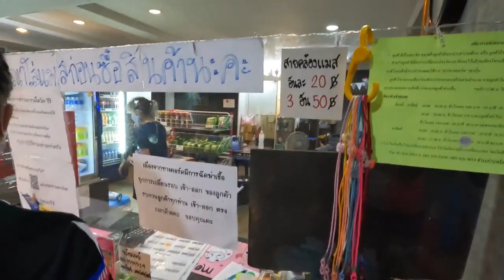Badminton for the first time 🏸 @ (CC Badminton Court Bangkok Thailand)